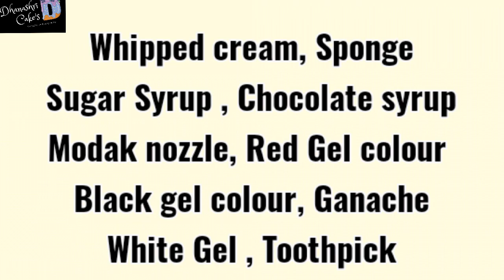How To Make Dark Chocolate Ganash//चॉकलेट गनाश डार्क बनविण्याची अनोखी ट्रिक///Dhanashri Cake's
Half Kg Chocolate Cake//How To Make Black Dark colour Ganash//Dhanashri Cake's

SD Vamily.